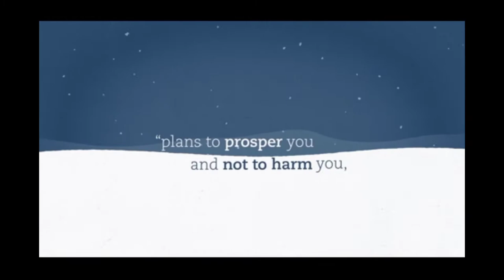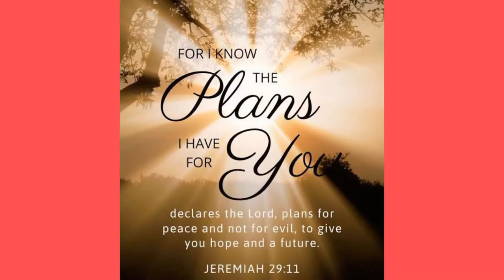Solusyon sa mga Natatapong pagkain ng Ating mga Ibon!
Minsan nakikita natin na ang mga ibon natin nakatungtong sa loob ng mga pakainan at ang dami-daming nasasayang ng patuka or pagkain ng ibon. Kaya sa murang halaga ng pakainan, gagawa tyo ng pangharang sa mga ibon para hindi makapasok sa loob ng pakainan.